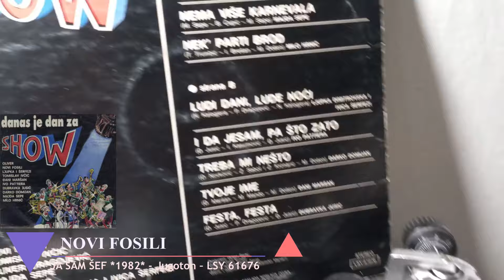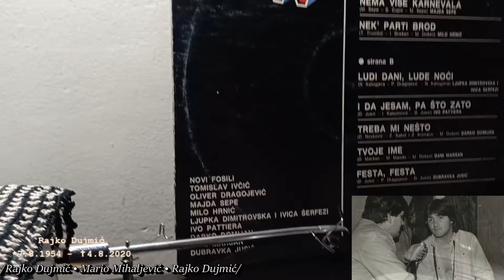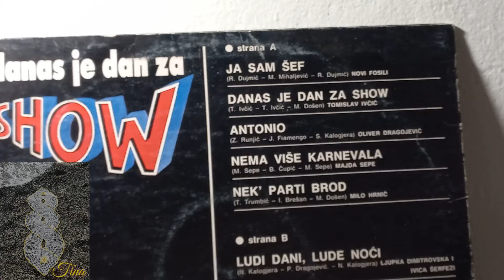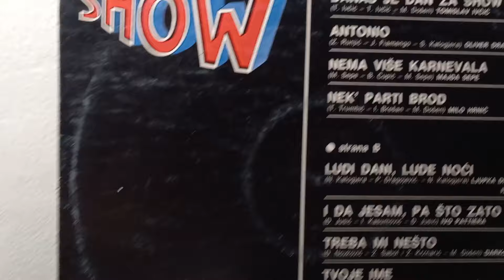Novi Fosili – Ja Sam Šef *1982* /// *vinyl* /DANAS JE DAN ZA SHOW/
Label:
Jugoton ‎– LSY 61676
Format:
Vinyl, LP, Compilation
Country:
Yugoslavia
Released:
1982
Genre:
Pop, Folk, World, & Country
Style:
Schlager, Chanson

Arranged By – R. Dujmić
Lyrics By – M. Mihajlović

PROMOTION ONLY!